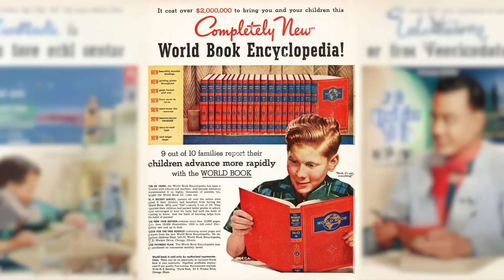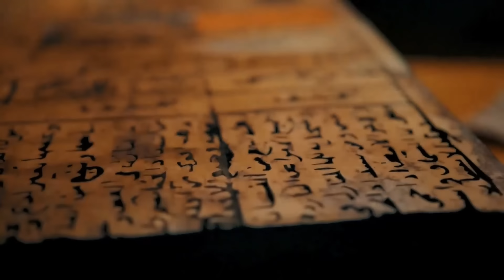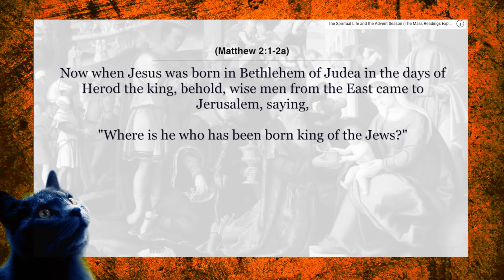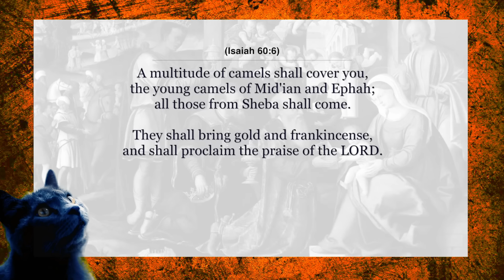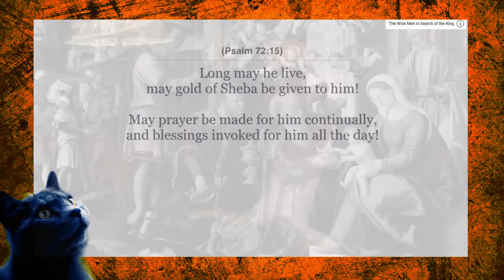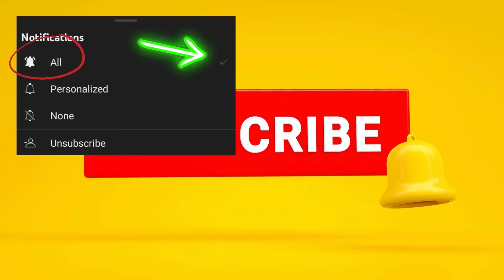THE THREE WISEMEN: A Controversial Discovery That CHANGES EVERYTHING!